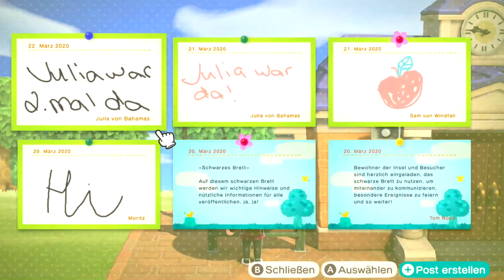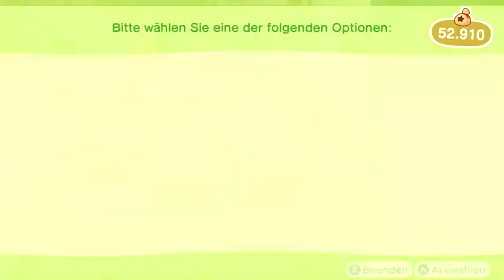Neues Servicecenter und Melinda in Animal Crossing: New Horizons | Tag 8